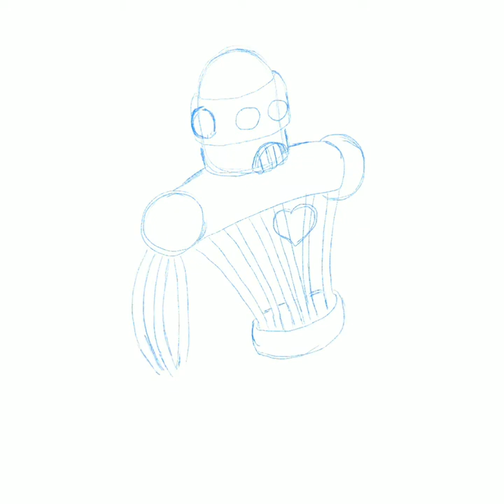Draw This in Your Style "Traktor" Timelapse Video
A timelapse video of my submission for this month's "Draw This in Your Style" challenge put on by @Drawmearobot on Instagram. Drawn in Procreate on an iPad Pro.

Music: "Rewind My Heart" by J A S O N (used with permission)

More Doodles!